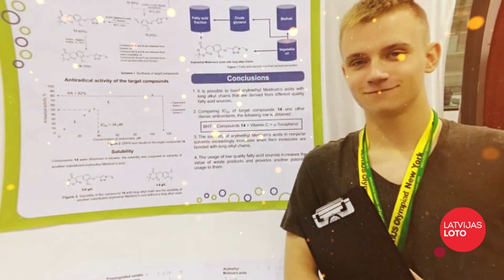Simtgades stipendiāts 2020 – Kārlis Rimaševskis